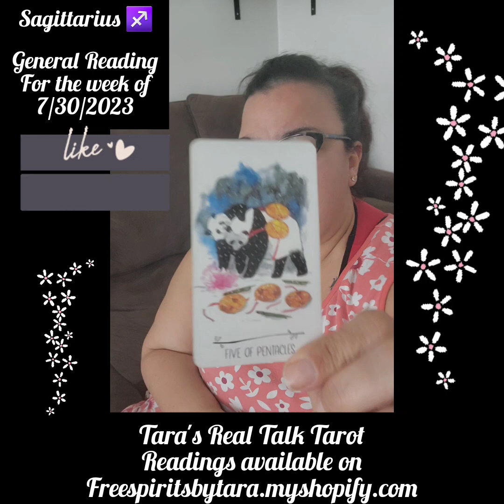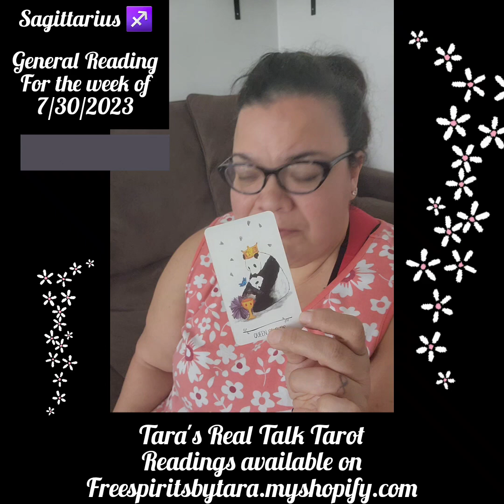Sagittarius - Week of 7/30/2023 You've got to make a move...